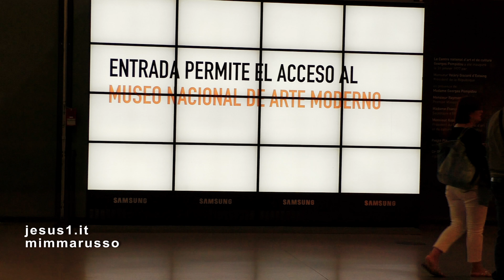Paris MUSEÈ NATIONAL D'ART MODERNE, Centre Pompidou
IL MULTIMEDIALE CENTRO POMPIDOU, VOLUTO DA GEORGES POMPIDOU NEGLI ANNI DELLA SUA PRESIDENZA FRANCESE (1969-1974), OSPITA ANCHE UN PADIGLIONE DEDICATO ALL'ARTE MODERNA.
IN QUESTO VIDEO, AUTORI CHE VANNO DA PICASSO A MODIGLIANI A KANDINSKI.
mp3
Les contes d' Hoffmann - Patricia Janeckova
Exploration Group LLC_Sound Recordings
Per conto di: AABB Records